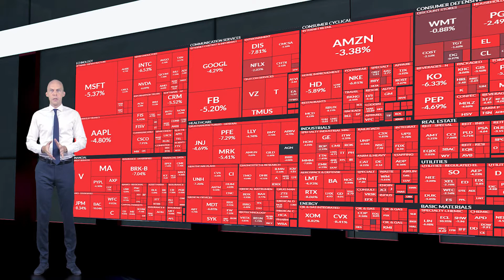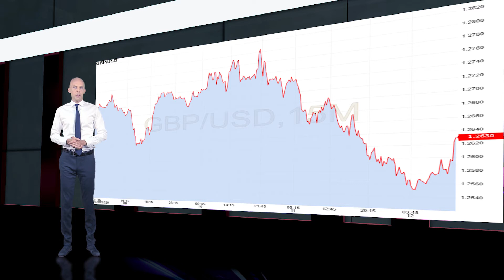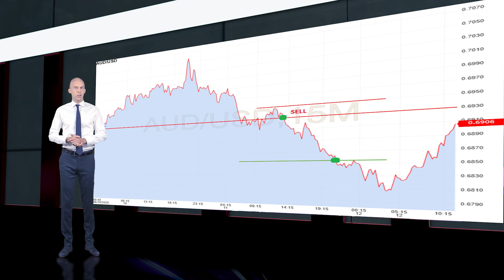Market Watch. ВВП Британии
В сегодняшнем выпуске рассмотрим следующие темы:
- Обвал на фондовом рынке США.
- Неожиданно сильное снижение ВВП в Британии.
- Коррекционное ослабление USD.